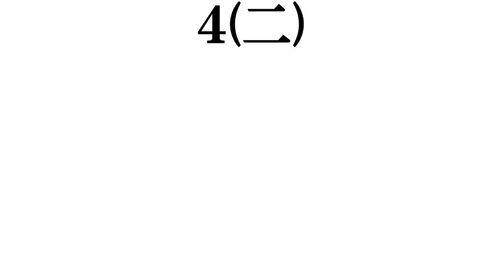【福岡美人】打線組んでみた②～女優編(４０歳以上)～